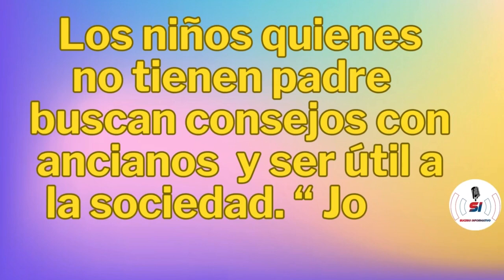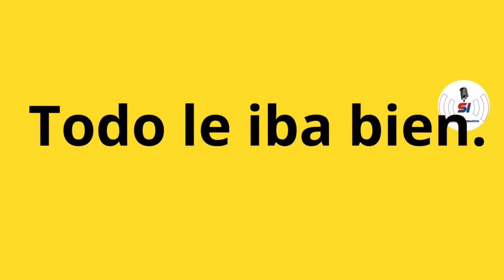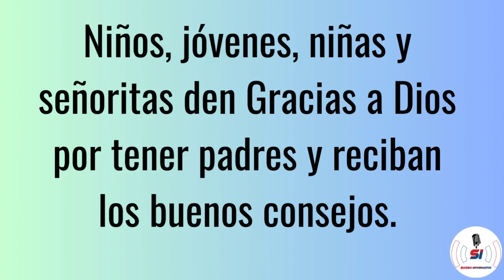SE PUEDE SER EDUCADO AUN SIN LOS PADRES PORQUE: DIOS HACE SU OBRA EN CADA HUMANO: JOSE